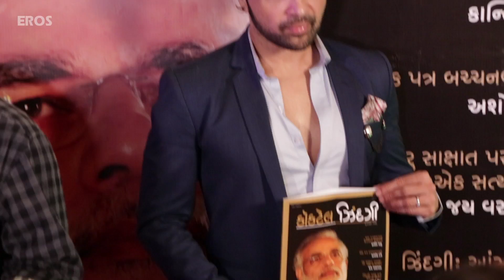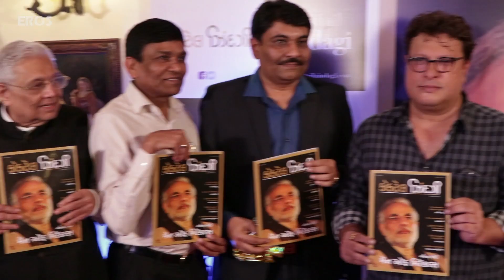Himesh Reshammiya talks about ‘Cocktail Zindagi’ | Bollywood News | ErosNow eBuzz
Bollywood Celebs grace the launch of a lifestyle magazine.